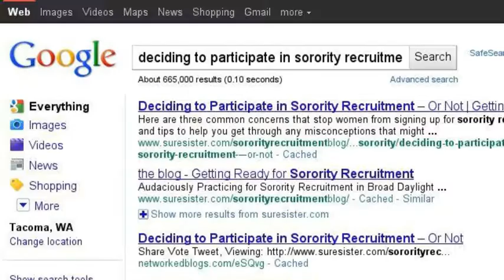Becoming a Sorority Woman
SureSister helps student through every step of the process.  Check out this Google Search Story!